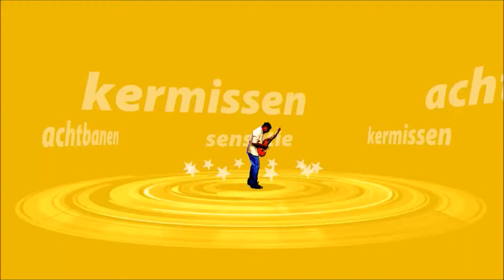STORM OP ZEE ONRIDE BOBBEJAANLAND